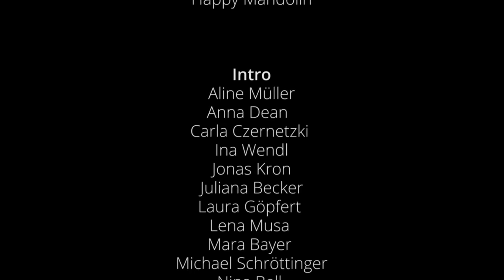Würzburg in Weihnachtsstimmung? | EPRO | Feliz NaWÜdad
Wir haben uns in Würzburg mal umgeschaut und Passanten nach ihrer Meinung zu Weihnachten gefragt.
Von abgebrannten Weihnachtsbäumen zu wunderschönen Geschenken, ist alles dabei.
Eure EPRO-Videogruppe!